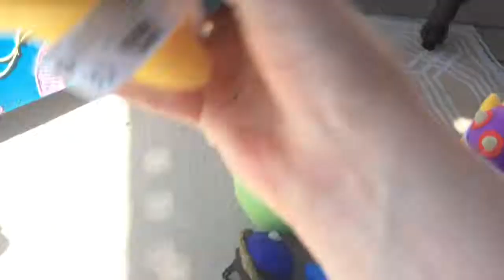The Golden Battle Final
It’s finally finished!